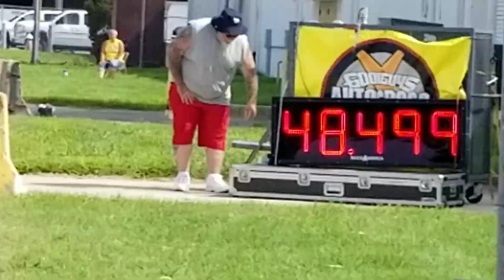Thrilling Debut of the Flare Witch at Goodguys Columbus 2018 Autocross!